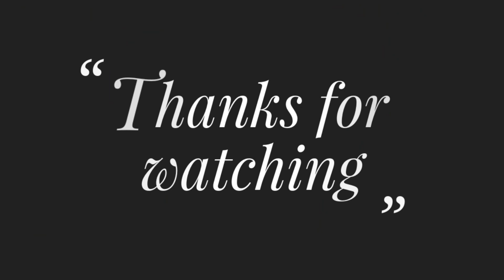Hand Embroidery,3 (three) Different Type Stitches Love Embroidery, Easy love Embroidery for Beginner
Title: Hand Embroidery,3 (three) Different Type Stitches Love Embroidery, Easy love Embroidery for Beginner

***EMBROIDERY TUTORIAL***

Hand Embroidery| Decorative borderline bead design stitching | Dress embroidery bead lace design